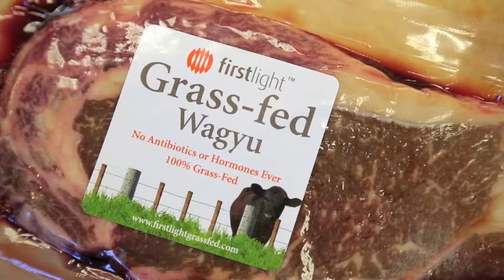Hanging with Harris: Neal Fraser